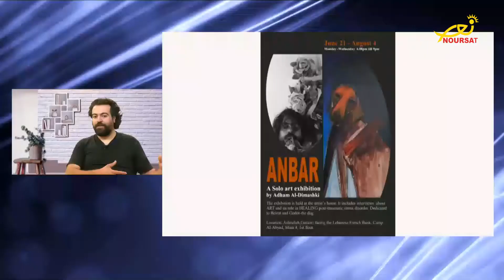النور معنا مع الفنان أدهم الدمشقي: معرض عنبر